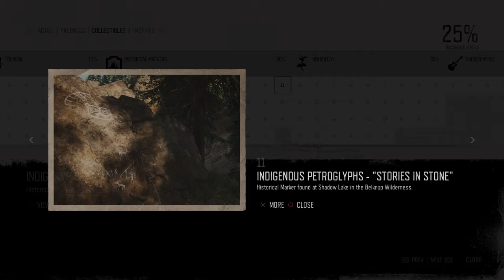Indigenous Petroglyphs - Stories In Stone Historical Marker Location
Days Gone Historical Marker Location Guide..

Historical Marker found at shadow lake in the belknap wilderness..